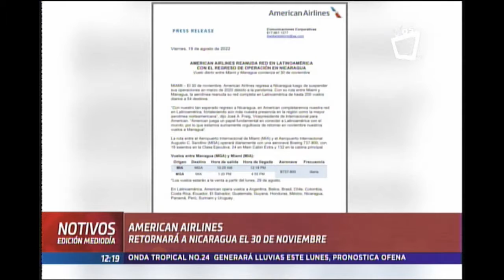NOTIVOS AMERICAN AIRLINES RETORNARA A NICARAGUA EL 30 DE NOVIEMBRE 22 AGOSTO 2022 02